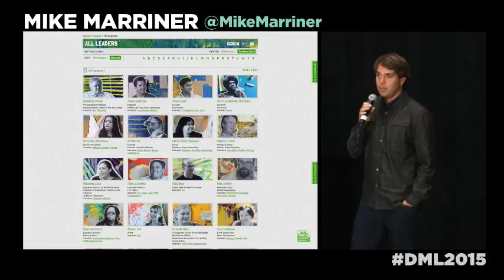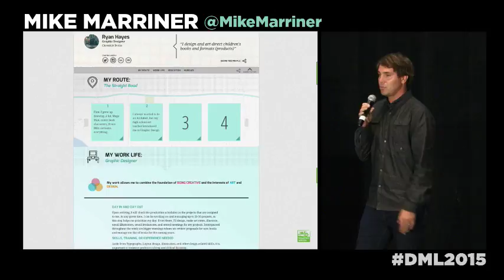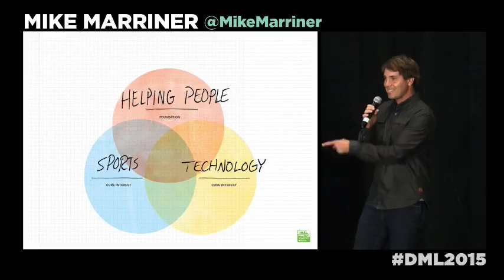DML2015 Ignite Talks - Mike Marriner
"Roadtrip Nation creates self-discovery resources to help individuals explore their interests and build fulfilling livelihoods around what they love. Through popular books, a long-running documentary TV series, online tools, and a project-based educational curriculum, Roadtrip Nation empowers individuals to identify their interests, explore the stories of real-world professionals, and discover pathways aligned with their unique ambitions and skills.

To date, Roadtrip Nation’s self-discovery educational resources have paired self-reflection with real-world exposure to help thousands of students broaden their possibilities and gain exposure to personally fulfilling pathways they previously might not even have known existed. As a result, students participating in Roadtrip Nation programs demonstrate a proven improvement in self-efficacy and academic performance, matched with increased engagement in the future."